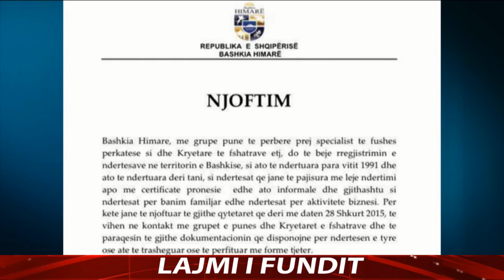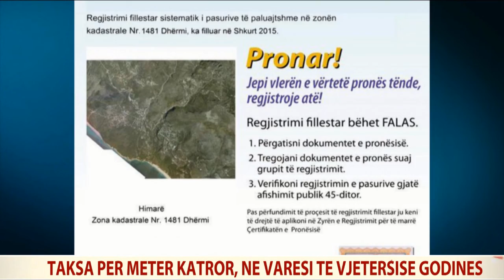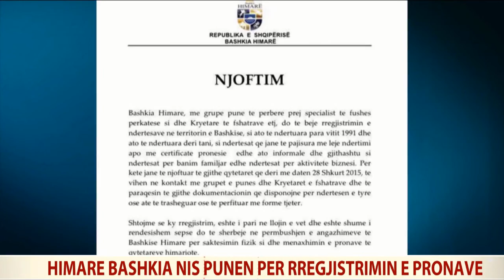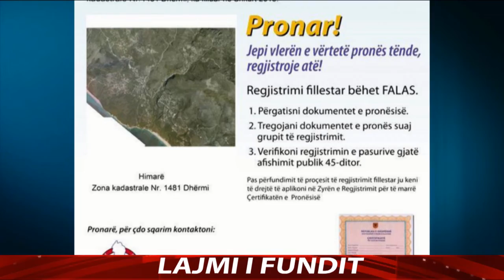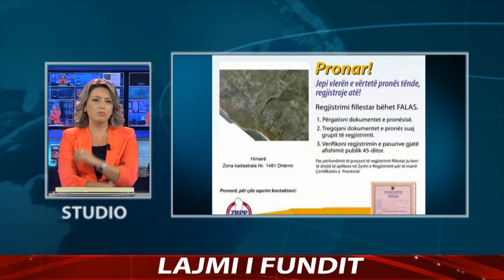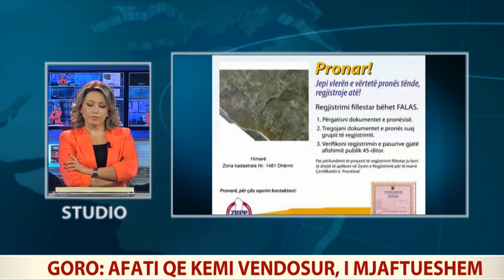A1 Report - Lidhja e plotë telefonike me kryetarin e bashkisë Himarë, Jorgo Goro